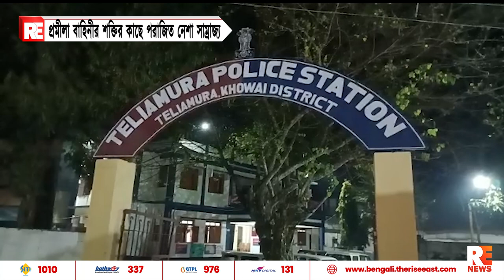প্রমীলা বাহিনীর শক্তির কাছে পরাজিত নেশা সাম্রাজ্য